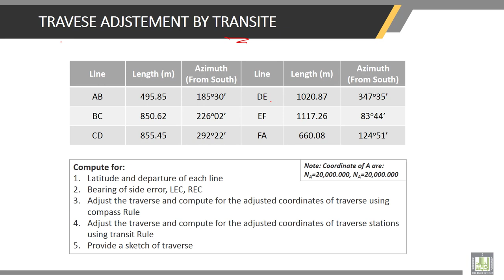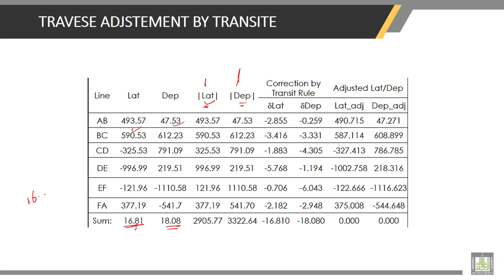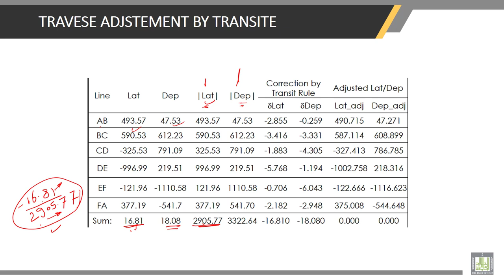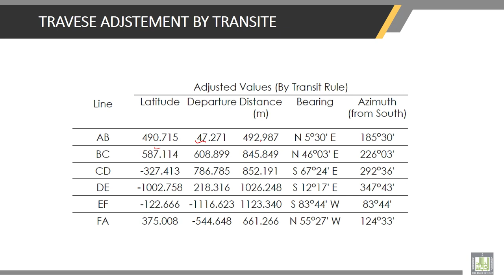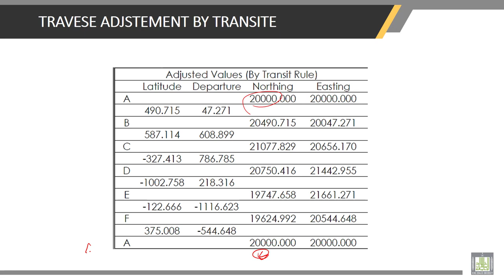Surveying | 6-6 | Solved Problems for adjustment of the traverse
Chapter 6 : TRAVERSE
Lecture 6 : Solved Problems for adjustment of the traverse
• Solved Problems for adjustment of the traverse by Compass method and transit method